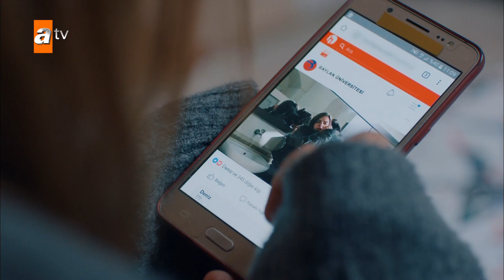Hasan, Zeynep'in fotoğrafını görecek mi? - Ağlama Anne 6. Bölüm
Ağlama Anne 6. Bölüm Özeti:
Zeynep’in yaşadığı talihsiz olayın yankıları devam etmektedir. Adnan ve Damla da Zeynep’in başına gelenlerin sorumlusunun Özlem olduğunu öğrenir. Damla, Alev’in de etkisiyle Adnan’dan uzak durmaya karar verir. Adnan, çevrelerinde olduğu sürece Zeynep’in zarar görmeye devam edeceğini düşünmektedir. Olay, okulda da bomba etkisi yaratmıştır. Disiplin kurulu tarafından Zeynep’e soruşturma açılmış ve savunması istenmiştir. Alev ve Ali Osman, Zeynep’i okuldan atılmaktan kurtarabilecek midir? Öte yandan Adnan’ın boşanma davası açtığını öğrenen Özlem ise tekrar hareketlenir. Bu kez tüm ailenin kucağına bombayı bırakmıştır. Büyük bir zan altında kalan Damla’yı Adnan temize çıkarmanın peşine düşer. Ancak yaptığı hamle sonucunda Zeynep’in hayatı hiçbir zaman eskisi gibi olmayacaktır.

Ağlama Anne her Pazar 20.00'de atv'de!

Yapım: Süreç Film
Yönetmen: Feride Kaytan
Yapımcı: Ali Gündoğdu - İnci Gündoğdu
Genel Koordinatör: Akın Topuz
Proje Tasarım - Hikaye: Esin Gök
Senarist: Serdar Oğuz

Oyuncular: Birce Akalay (Alev), Özlem Yılmaz (Damla), Cansel Elçin (Adnan), Sezin Akbaşoğulları (Özlem), Selim Bayraktar (Ali Osman), Ekin Mert Daymaz (Mert), Aslıhan Malbora (Zeynep), Turgay Kantürk (Çetin), Nihal Koldaş (Necmiye), Hüseyin Soysalan (Hasan), Lila Gürmen (Nedret), Burcu Gönder (Aydan), Ali Ersan Çebişli (Sabit), Osman Wöber (Nevzat), Mine Kılıç (Cansu), Gurur Aydoğan (Özgür), Oktay Gürsoy (Tolga), Semra Dinçer (Kevser), Pelinsu Çiçeli (Pınar), Nisa Sofia Aksongur (Alya)